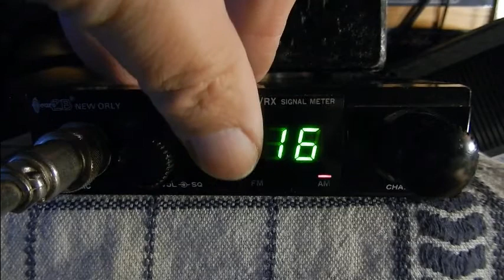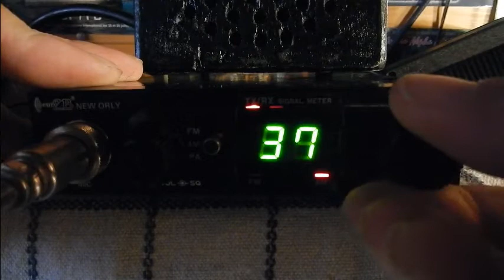EuroCB New Orly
canaux : 40 cx
Mode: AM / FM
Puissance : 4 watts
73'51 de Dundee33 ~ 14DR33 ;)
Pour plus d'info sur la Cibi :